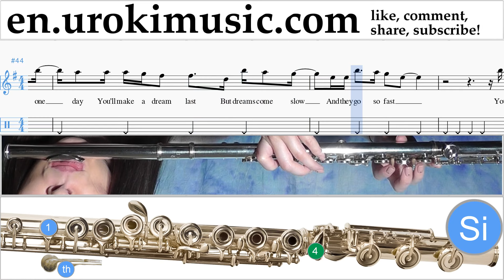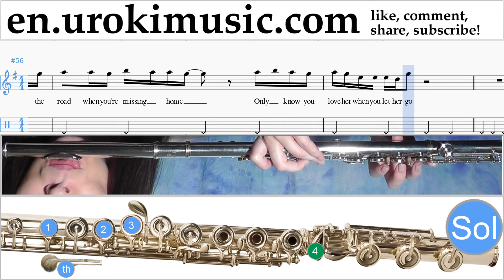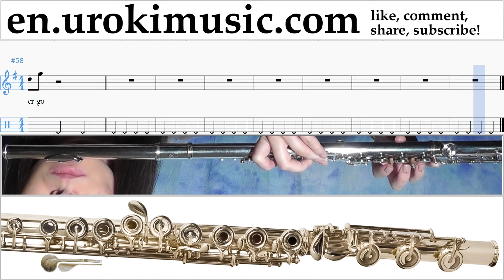How to Play Flute Passenger Let Her Go Part#2 Melody School Learn Class Course Tutorial Sheet Music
Music Lessons How to Play Flute Passenger Let Her Go Part # 2 Melody School Learn Class Course Tutorial Notes Sheet Music Tabs Teacher Guide Method Lesson Teach-yourself